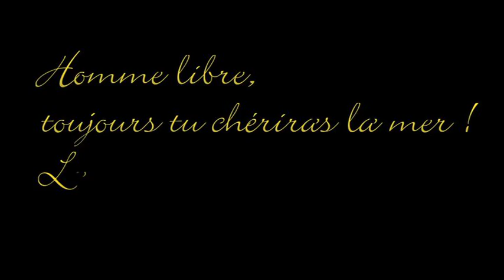l'homme et la mer bd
Poème  de mer de Charles Baudelaire conté par Virginie Coumont